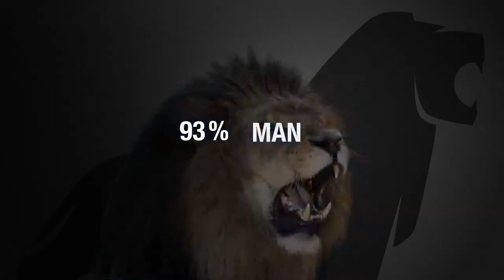2018 MAN Imagefilm DE